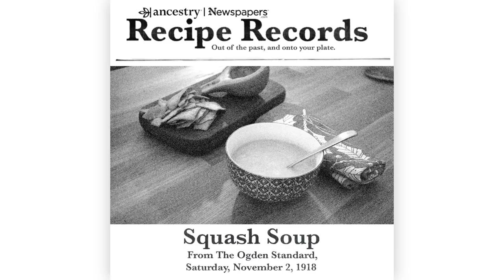Squash Soup | Recipe Records | Ancestry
Did you know Newspapers.com records are filled with delicious recipes that are easy to make? Now that butternut squash is in season, you ought to throw together this simple and creamy squash soup recipe from The Ogden Standard in 1918. After spending a chilly day outside, nothing warms the soul quite like a steaming bowl of soup.